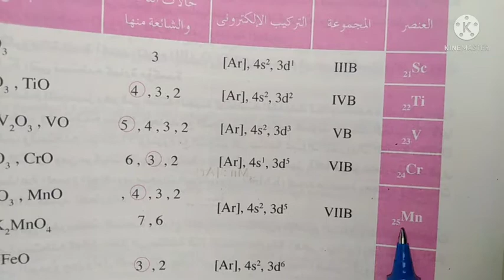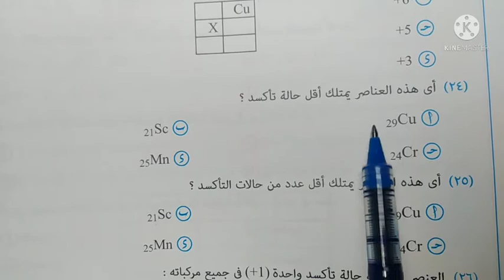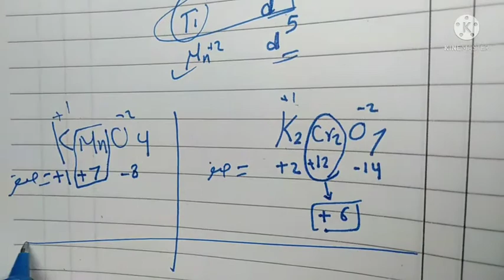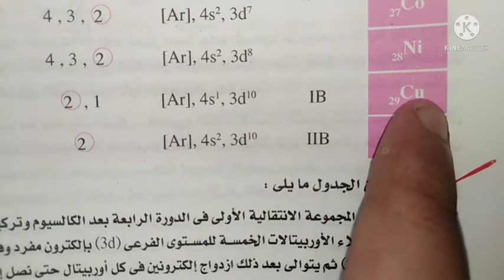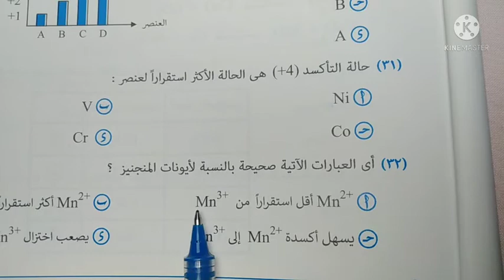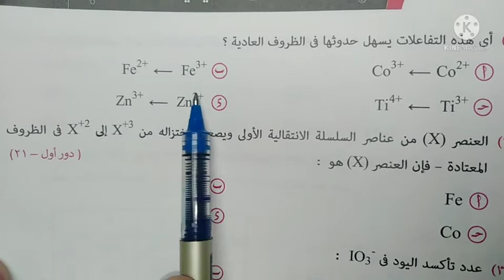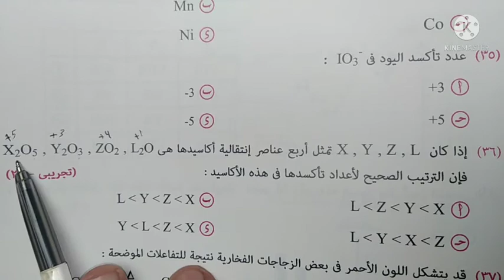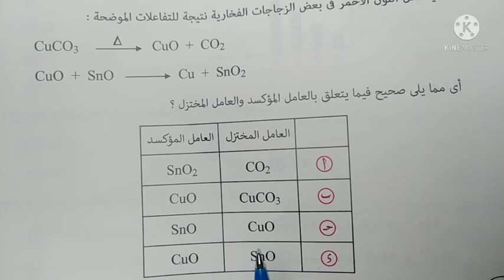الحلقة الرابعة الأيزو كيمياء ⚛️ تدربيات علي الدرس الثاني عناصر انتقاليةللصف الثالث الثانوي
حل كتاب الايزو
# الثانوية العامة 2022
حل الكتب الخارجية في الكيمياء
# الثانوية  العامة بالنظام الجديد
الباب الاول العناصر الانتقالية
 الخلايا الجلفانيةوالخلايا التحليلية وقوانين فارادايوتطبيقات التحليل الكهربيفي الباب الرابع الكيمياء الكهربية  للصف الثالث الثانويوالثانوية العامةفي النظام الجديد-نظام الاوبن بوك- وشرح الكيمياء الكهربية ا للصف الثالث الثانوي 2021, بطريق مبتكرة وشرح فنيات الكيمياء الكهربية 2021,في كتاب مندليف مراجعة,علي الاكسدة والاختزال وسلسلة الجهود الكهربية
وشرح الخلايا الجلفانية
والخلايا التحليلية وقوانين فاراداي تطبيقات التحليل الكهربي
لاتنسونا من صالح دعائكم#حل كتاب الايزو
# الثانوية العامة 2022